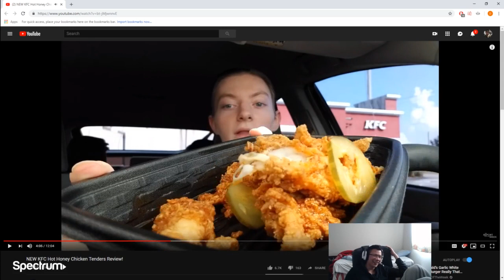KASSADIN vs AKALI | Shiphtur | Kassadin Mid | Challenger Gameplay | Patch 8.21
If you would like to see the recordings of your favorite streamer games on our channel, write about it in the comments.

We apologize for the problems with the sound in some videos. Twitch and YouTube block the music according to the rights holder's requirements therefore and block all videos. To show the streamer games, we have to delete the sound along with the sounds from the game and the voice of the streamer itself. We are looking for ways to remove music without other sounds. If you know the way then we will be happy with any help